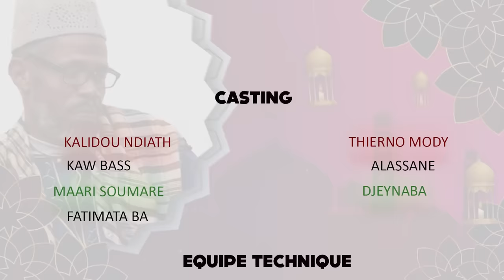KORKA GALLE KAW (épisode 5) 2024